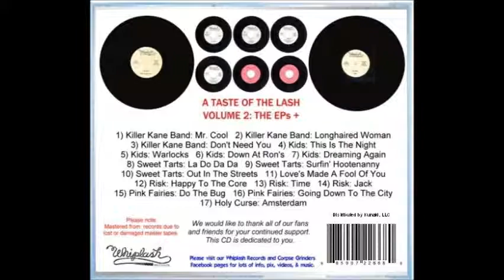The Risk - Jack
The Risk were a high energy band from Wallingford, CT. They had a 12" single on Whiplash Records. "Jack" was released on a Vince Lombardy High School Records German compilation LP of various Whiplash bands - "The Whiplash Tapes". This album was issued on CD by Whiplash Records. Other bands on this CD include The Brats, Corpse Grinders, Slugs, Zip Gun Angels, Ludovico's Technique, Sweet Tarts, Plan 9, Tot Rocket & The Twins. This CD can be ordered with a credit card or